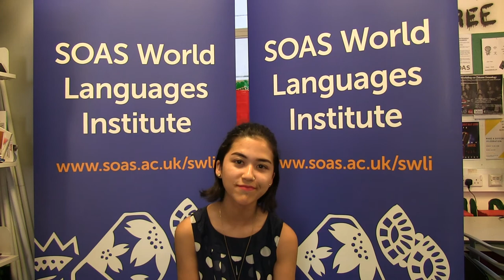Brazilian Portuguese: Carolina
Carolina does her self-introduction in Brazilian Portuguese. 'I'm an American born to Brazilian parents. I'm studying Political Science and taking a course called "Feminist Economics". As a Political Science student, I'm very glad to be at a uni with such an emphasis on social justic.